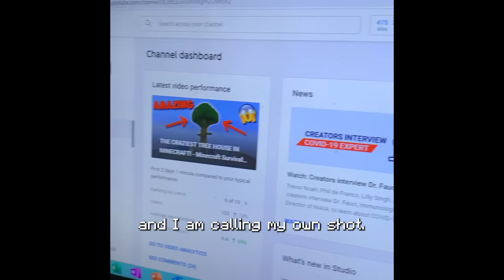Has Farzy Ever Cheated In His Hardcore World? - Farzy Q&A